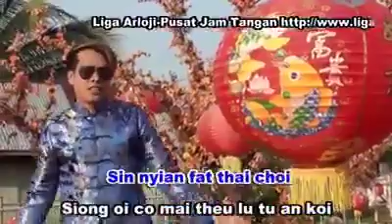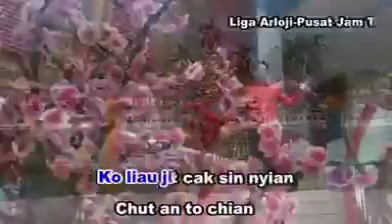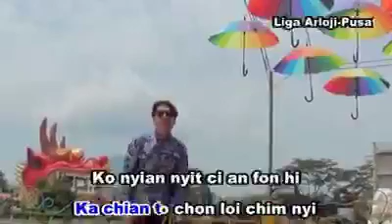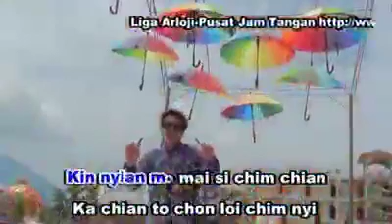Hakka song MAI THAI BUK vocal:Jeff Hian.